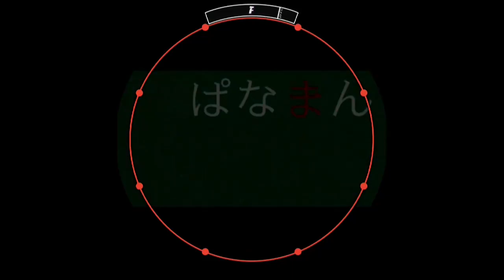【60fps】【譜面確認用】バッド・ダンス・ホール EXPERT